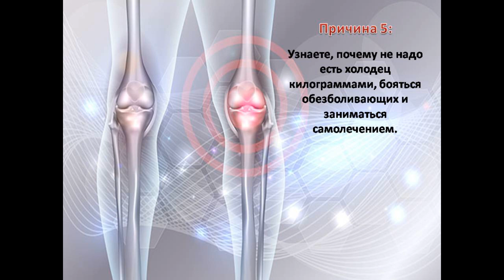Пять причин познакомиться с книгой Елены Выставкиной